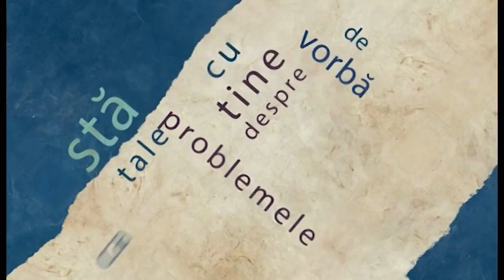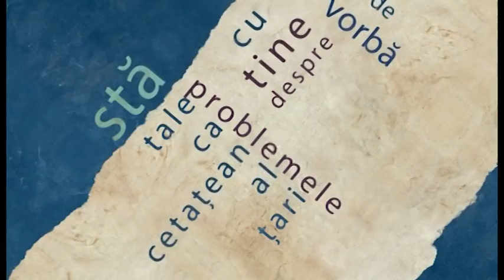Vocea Strazii cu Costea Adriana